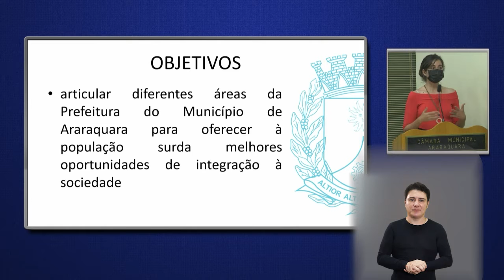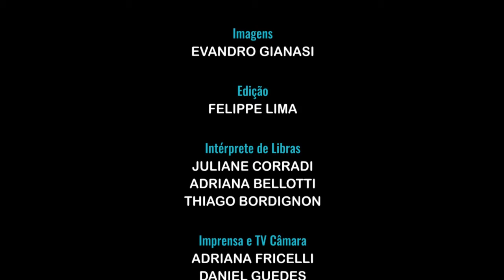JA - Audiência Pública Araraquara em Sinais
A Câmara Municipal realizou uma audiência pública para apresentar e discutir o programa “Araraquara em Sinais”, voltado para a acessibilidade da população surda